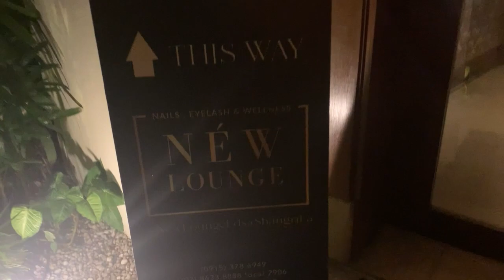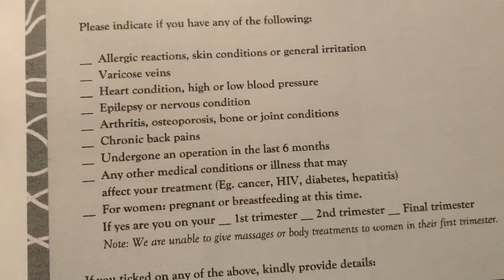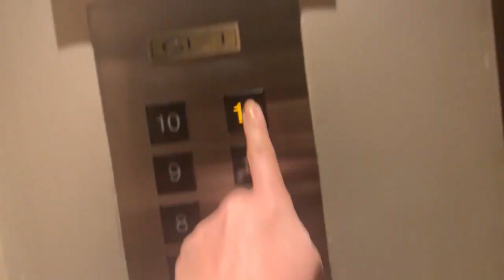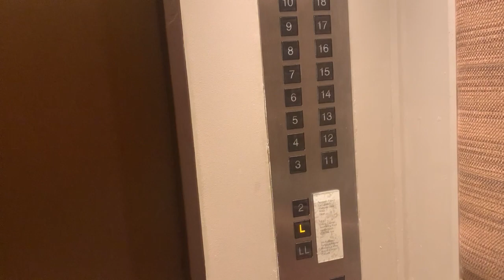Spa time with sissy Lenny | Chi, The spa @ EDSA shangri-la hotel Manila | Moniques Secret Love